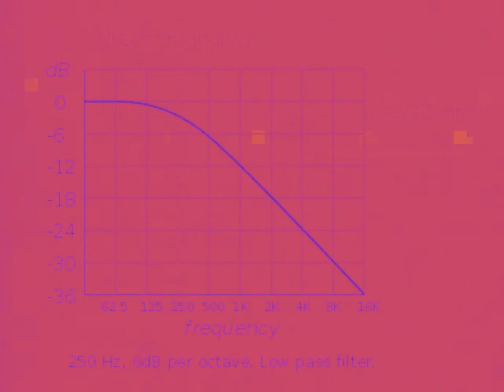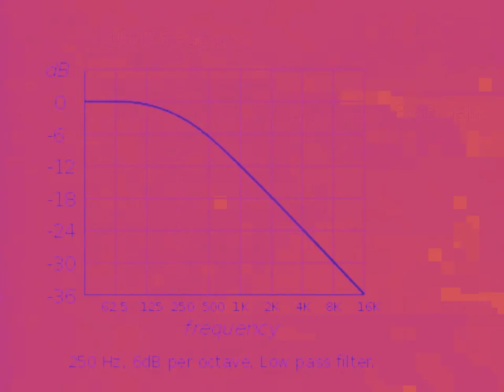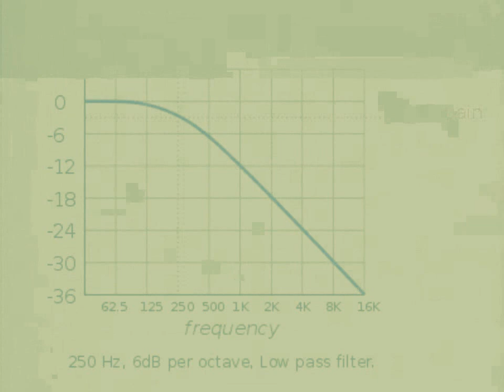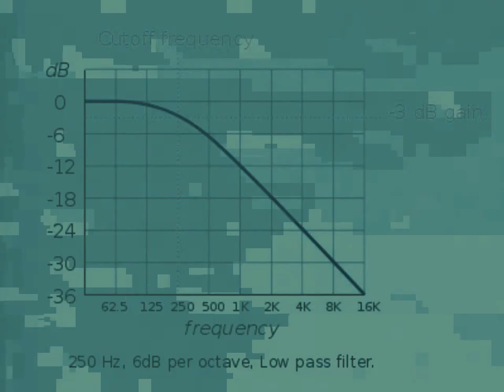Nelvana Corus Logo in Vocoded Wave Slowing Down